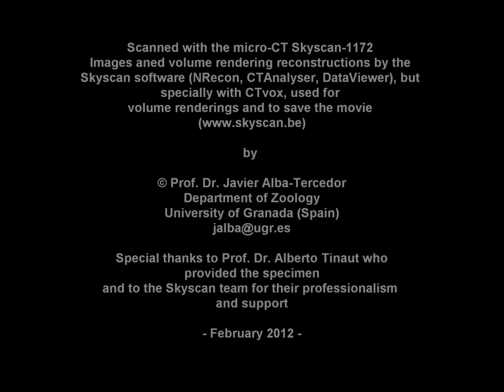3D- Micro-CT anatomical study of the head of the ant species Catagyphis rosenhaueri.wmv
3D micro-CT anatomical study of the head of the ant species Catagyphis rosenhaueri. Scanned with a Skyscan-1172 microtomograph at the Dept. of Zoology, Univ. of Granada. Spain, by Prof.Dr. Javier Alba-Tercedor
(To be able to appreciate the 3D effect it is neccesary to use red/cyan anaglyph glasses)